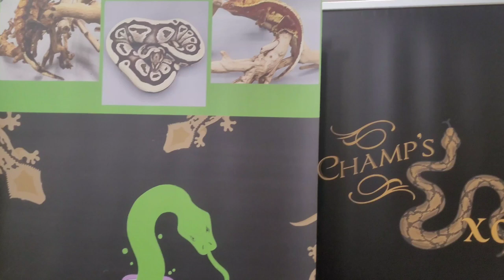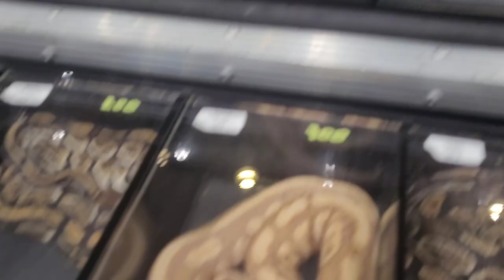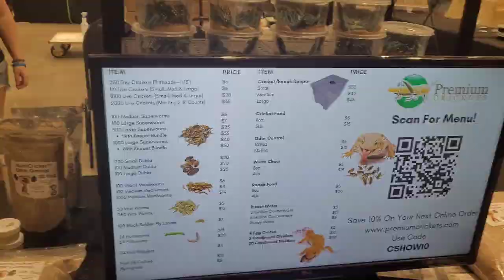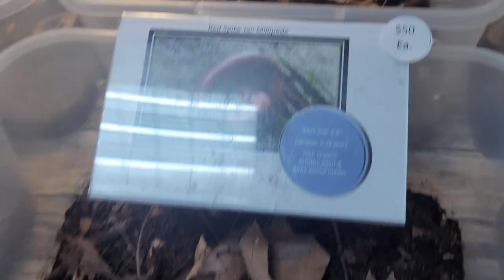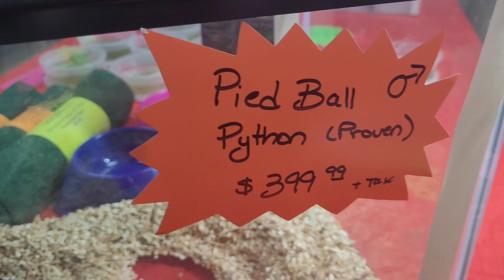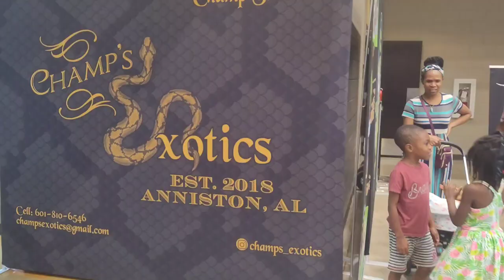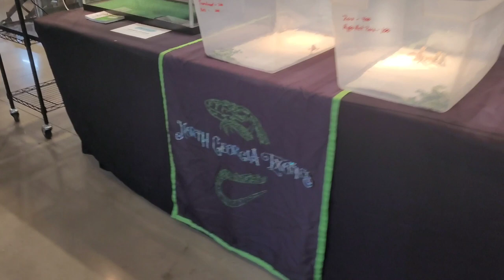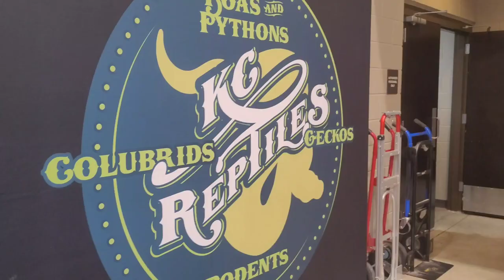Repticon Trussville, AL! 🐍✨️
Hey scaly friends! Coming to you with another reptile show video!  We visit Repticon in our home city of Trussville, AL! We hope you enjoyed the show if you went! Tell us what you got down in the comments below!